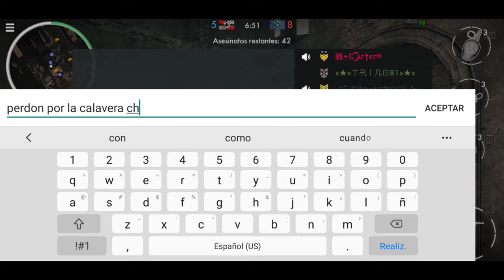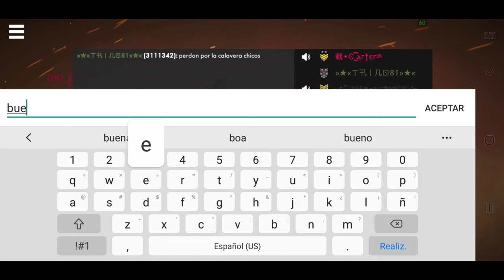World War Heroes II.entremiento amistoso Clan YKZ vs Clan LOW (Tropas Deltas). Berlín.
Clanes: Low vs YKZ
Modo de Juego: Duelo en equipos
Escenarios: Invierno - Normandia
Servidor: Norteamérica

World War Héroes Fps

Grupo WhatsApp oficial de Prolatinos Games.

Muy buenas tardes amigos seguidores de su canal preferido PROLATINOS GAMES

este grupo se crea por la necesidad de tener contacto directo con nuestros suscriptores.

Próximamente vendrán premios semanales para todos nuestros suscriptores.

Nuestro grupo oficial de WhatsApp  👇🏻👇🏻

Pará Sugerencias o propuestas para próximos trabajos no dudes en escribirnos o enviarlos a nuestro correo electrónico.👇👇👇

Ambientacion y música libre de Copyright acatando los lineamientos de la plataforma de YouTube. Editado por Prolatinos.